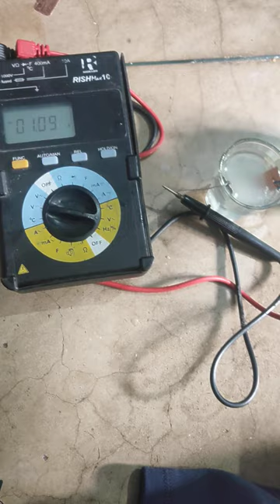electro chemical cell